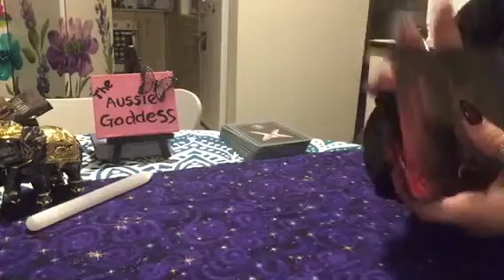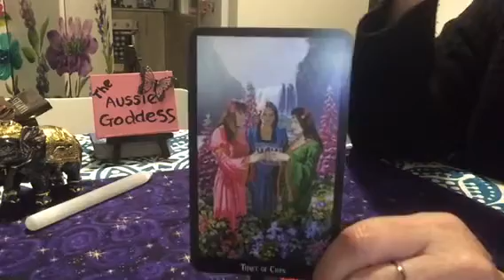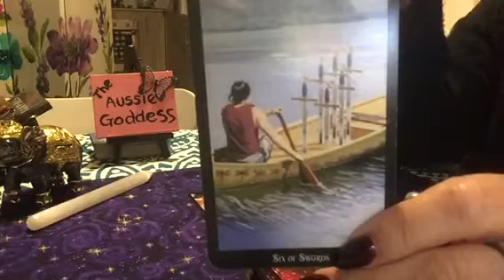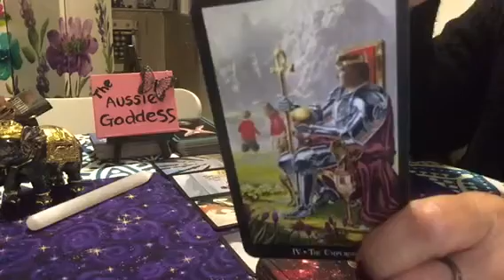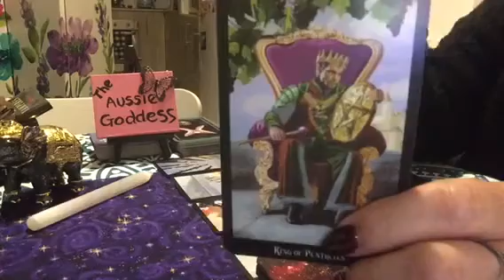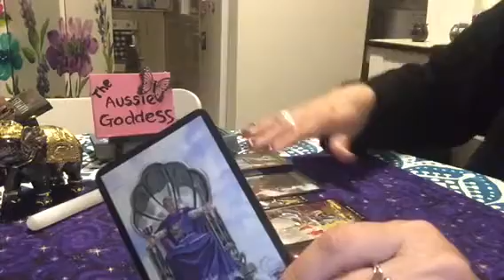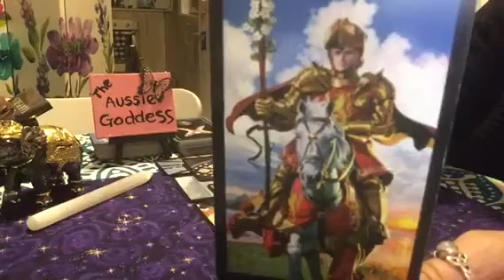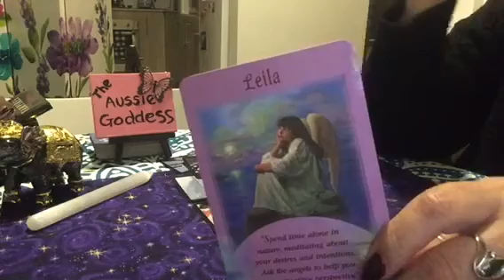What’s Crackin’ for Friday 5 October